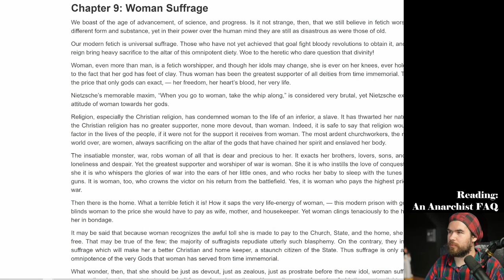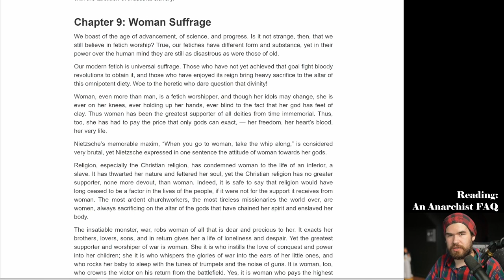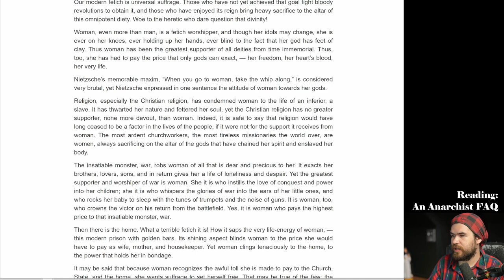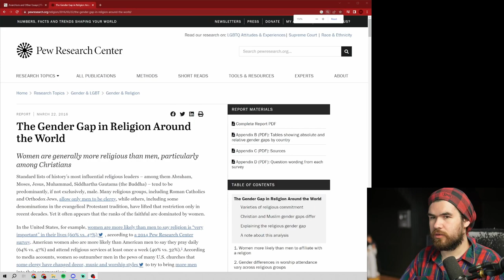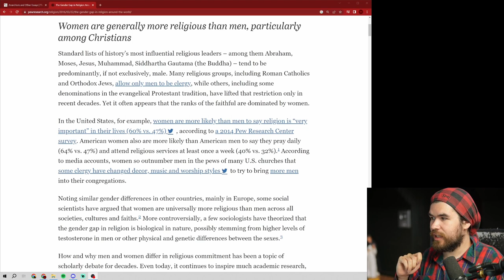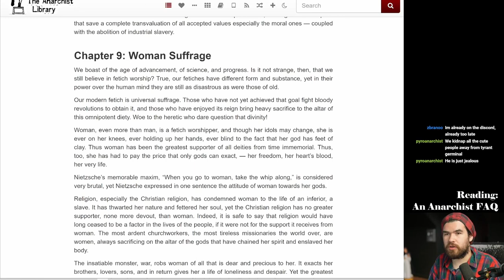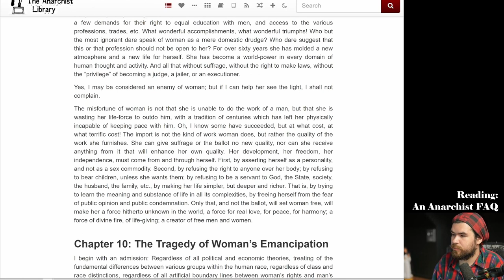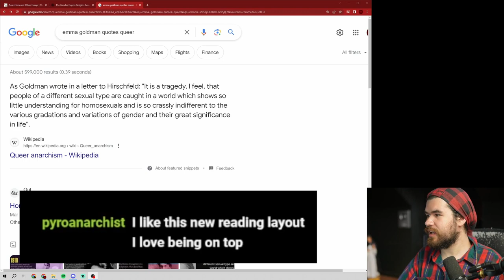Discussing Emma Goldman on Woman Suffrage